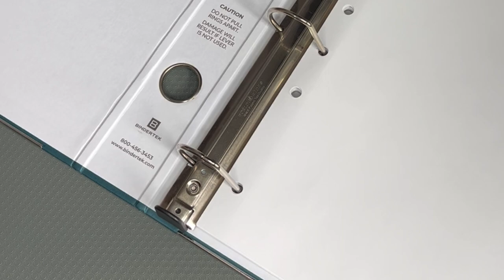How to Open and Close a One-Touch 3-Ring Binder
Our One-Touch 3-Ring Binders have an easy-open ring mechanism. No yanking on rings required! Use the black tab at the bottom of the rings to open. Once you’ve added or removed your pages, simply pinch the rings back together. And as the name implies, it only requires one touch.